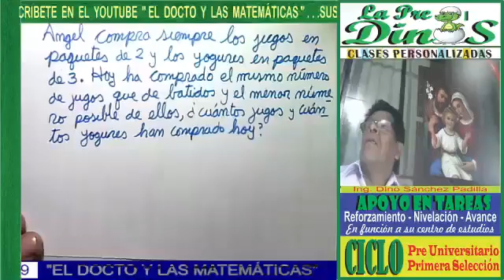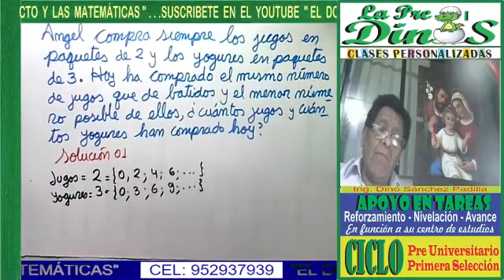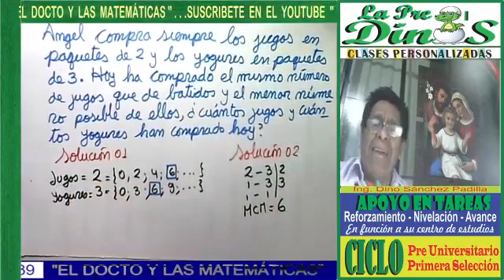MCM Y MCD 14